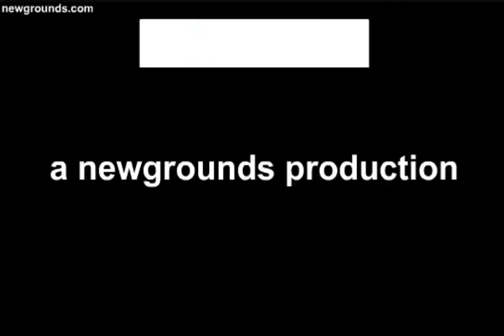Pico's School - KID MURDERERS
★Add me on Xbox - Furry Walls 101★
★Add me on Steam - Furry Walls (Picture of Coach from L4D2)★

Please do not flag the video, as it was most likely an honest mistake due to bulk updates of video descriptions.